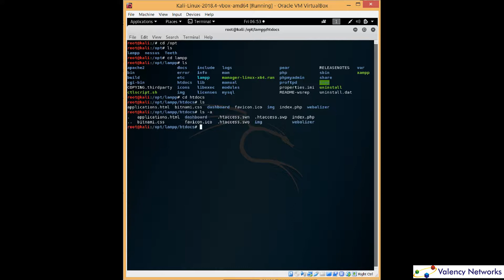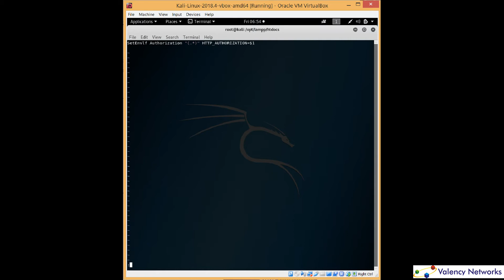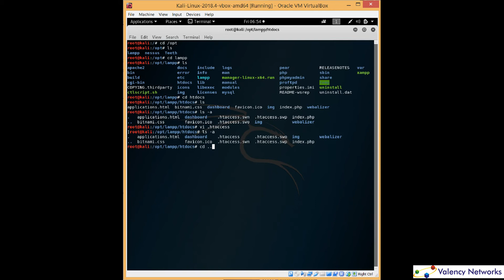How to setup authorization http header for apache htaccess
Created by :: Valency Networks